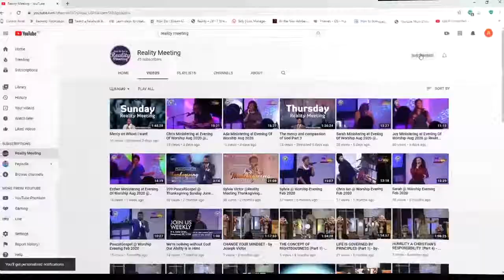GUC: ALL THAT MATTERS By Sylvia Victor (LIVE) at Reality Meeting